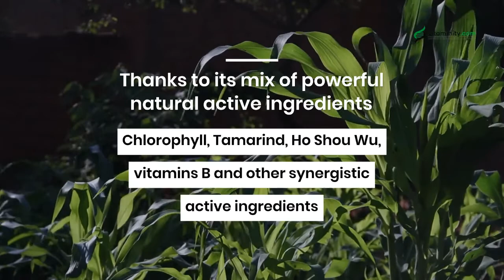Vitaminity Anti-Grey | To prevent grey hair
Vitaminity Anti-Grey is a natural supplement based on the best active ingredients that have been scientifically proven to prevent grey hair by maintaining hair natural pigmentation.

- It is a powerful remedy for grey hair;
- It contrasts its appearance and maintains hair original color;
- It has a strong antioxidant action;
- Promotes hair health by making it stronger.

The effectiveness of Vitaminity Anti-Grey in preventing grey hair and maintaining its natural color is to be found in its formulation of selected natural active ingredients. Fighting white hair in a natural way is possible thanks to a pool of synergical active ingredients:

- Chlorophyll to maintain hair pigmentation;
- Ho Shou Wu, the Chinese extractexcellent for hair growth and color maintenance;
- Choline and Inositol, two substances connected to the B vitamins and essential for the health of the hair;
- Tamarind to increase the production of melanin;
- L-Phenylalanine to prevent white hair;
- Kudzu, the Chinese plant that fights graying and premature aging;
- PABA to restore hair color;
- Vitamin B5 and Vitamin B9, the two B vitamins most active in hair pigmentation.